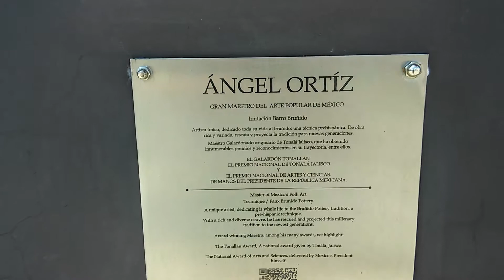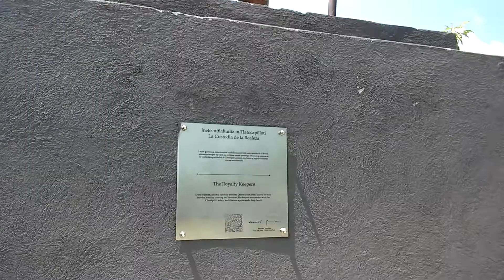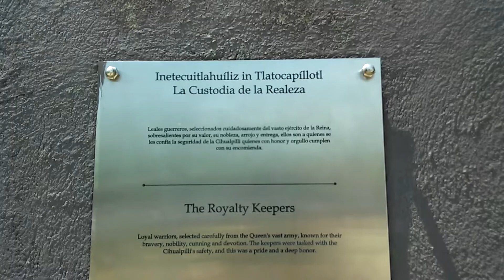Avenida Tonalá en Tonalá, Jalisco 17 sep 2019